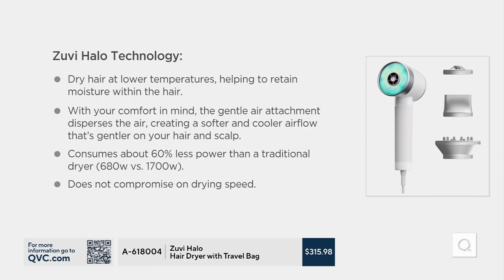Zuvi Halo Hair Dryer with Travel Bag on QVC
Zuvi Halo Hair Dryer with Travel Bag

Help promote temporarily shinier-looking and smoother hair with the Zuvi Halo hair dryer. Inspired by the evaporation of the sun and wind, Lightcare technology uses filtered infrared light and warm air to dry hair (instead of a traditional heat coil). Designed to dry hair at lower temperatures and to help reduce color fade, the Halo helps to retain moisture within the hair. From Zuvi.